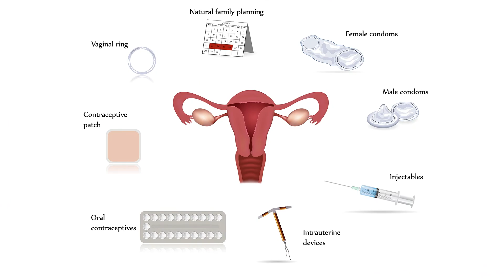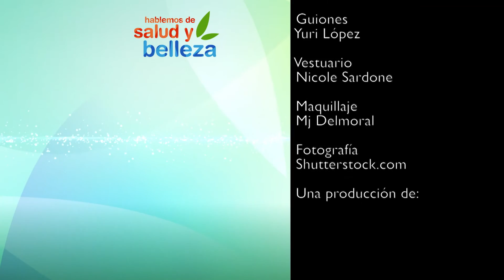HablemosdeSyB: Los Anticonceptivos (Episodio 13) | VME TV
Video oficial de VME TV. Existe una amplia gama de anticonceptivos disponible en el mercado pero, ¿cuál es el adecuado para ti?
Para responder a este interrogante llega al estudio el ginecólogo Ernesto Cárdenas, quien habla de los niveles de eficacia de cada método, su impacto hormonal, su uso y recomendaciones de aplicación de acuerdo a la historia médica del paciente.